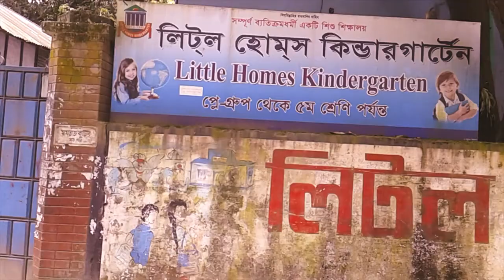Briliant Cadet KG School Munshigonj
An Education Tour in Munshigonj  district, in Briliant Cadet KG School , during an education tour in 64 districts of Bangladesh in the year 2017 by Md. Tanvir Khan, when he was a student of class nursery. At the age of 6 years.